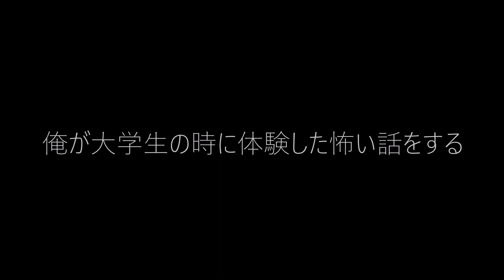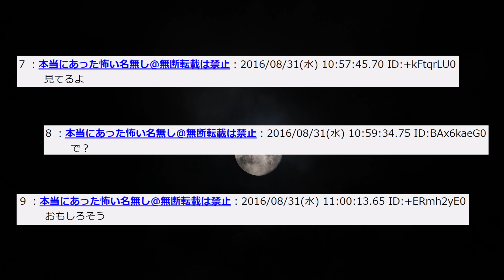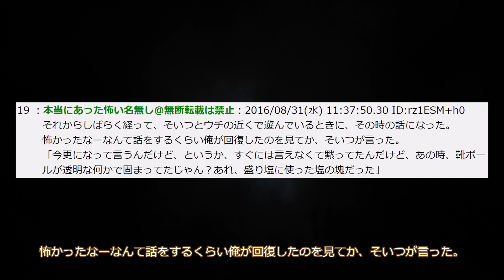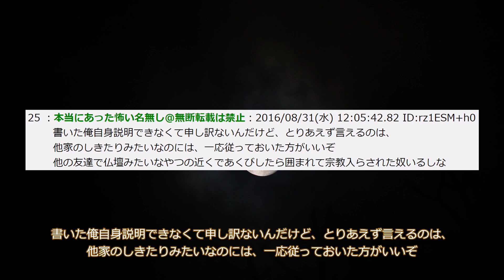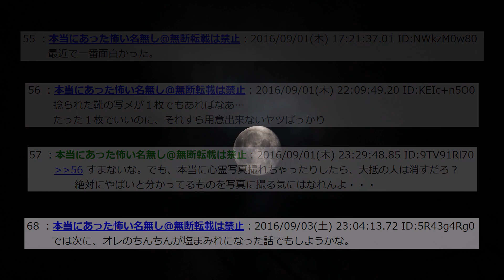【2ch怖いスレ】俺が大学生の時に体験した怖い話【ゆっくり解説】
74回目の投稿です。私も小さい頃に友達から「この部屋はお爺ちゃんの部屋だから入っちゃだめ」って言われたな。なんかいつもガリガリって音が聞こえてたんだけど、後からすでに亡くなってたって聞いた時は小さいながらに怖かった覚えある。

73回目の話【お墓を新しくしたから骨壺を移動させたいので来てほしい】

75回目の話【ドッペルゲンガーを見たかもしれない／ドッペルゲンガーいた】